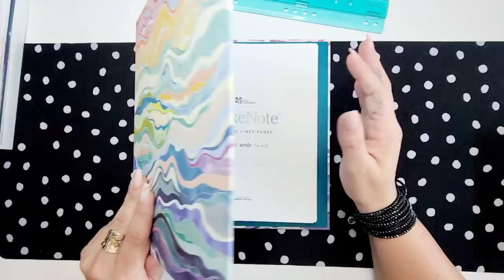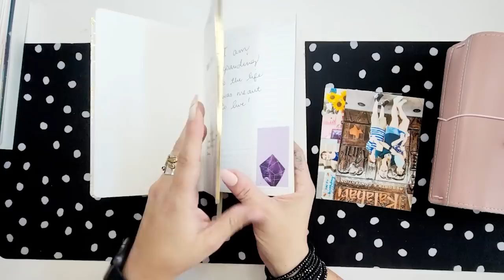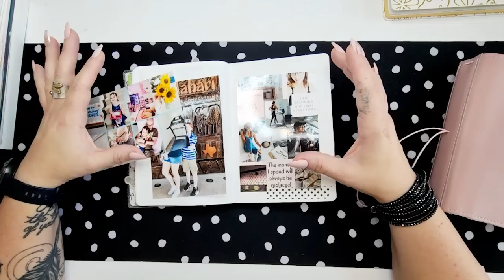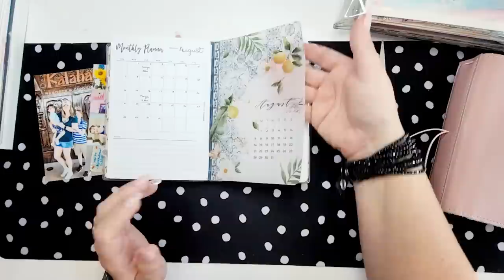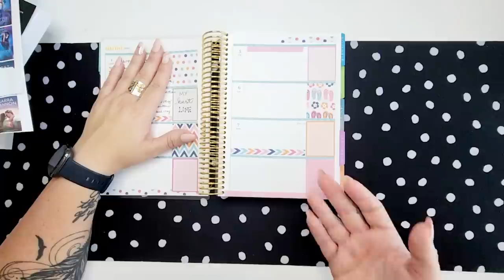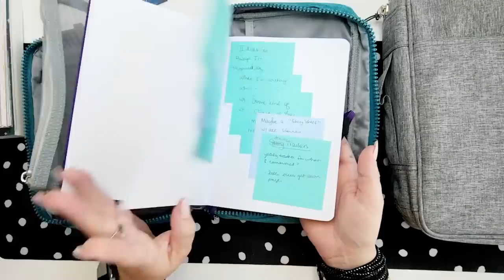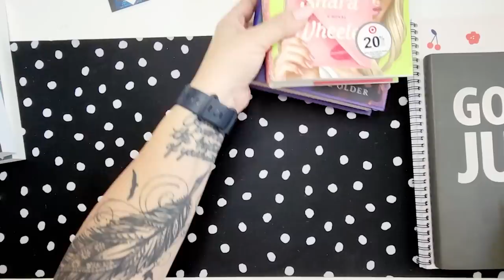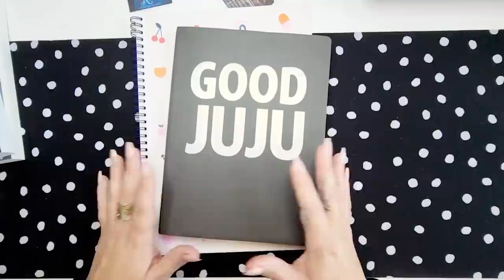August Notebook Challenge (2022)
Welcome back to the August Notebook Challenge! I love sharing my notebooks and progress throughout the months, and it makes me so happy that you are enjoying these videos, too!

My Diverse Read recommendation this month: Ballad and Dagger by Daniel Jose Older

I would honestly LOVE to feature more Indie or relatively unknown diverse reads, so if you have suggestions, share them please!! (or if you're an author in our community who would love to be featured!)

Tag me on Instagram with hbnotebookchallenge to share your notebooks! I'm

✰Weekly Manner cup charm
✰Liene Photo Printer (comes in pink or white) It comes with 20 sheets, not 100, but you can choose your bundle
✰B6 Stalogy
✰Packing Tape
✰RFID white cards
✰Vellum Paper
✰A5 Horizontal Color Blends Planner (I don’t think the Wonton In a Million Covers are available anymore but there are wonderful ones to choose from!)
✰Journal Supplies Notebook Covers: Teal one (medium size) Grey one (large size)
✰Grey Felt Diaper Caddy

I’m truly so honored and appreciative of when you want to send me Happy Mail! It touches my heart more than I can say. Thank you all so much!

My mailing address is:

Sarra Cannon
445 E FM 1382